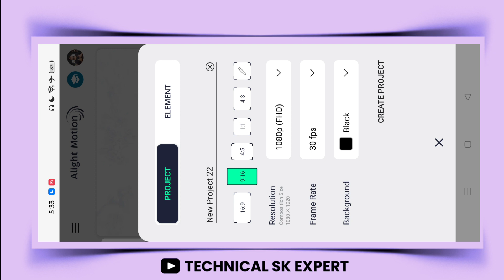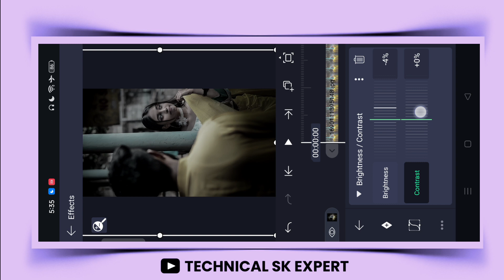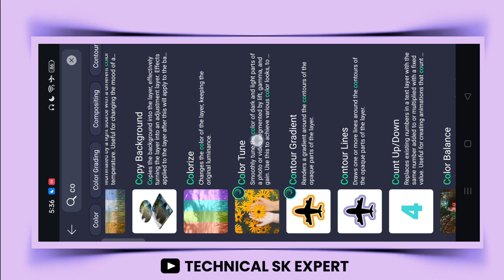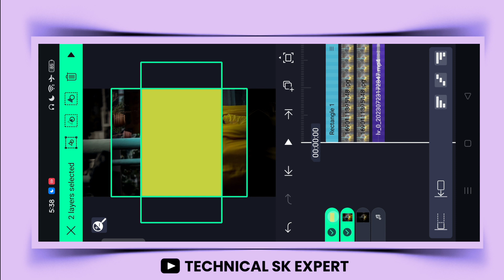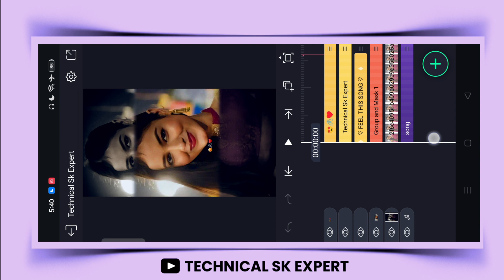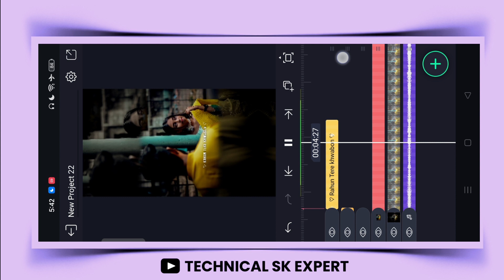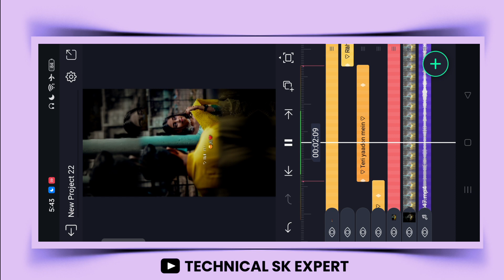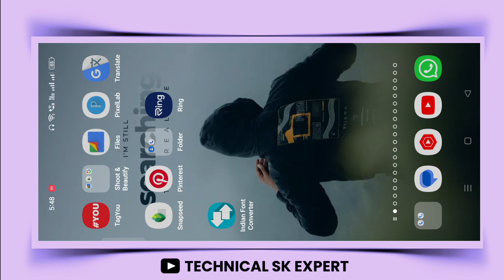New viral blur reels lyrics video editing in alight motion | Instagram new trending video editing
🟠 𝐌𝐞𝐭𝐞𝐫𝐢𝐚𝐥👇

👍NOTE : All Material Right Please Ek Baar Material Download Karna Ka Process Dekh Le Dosto ♥️